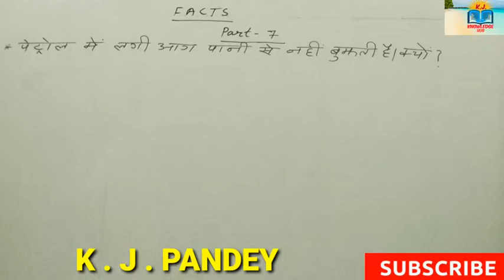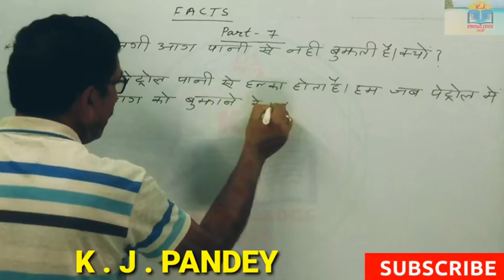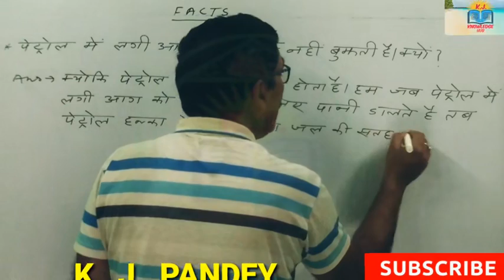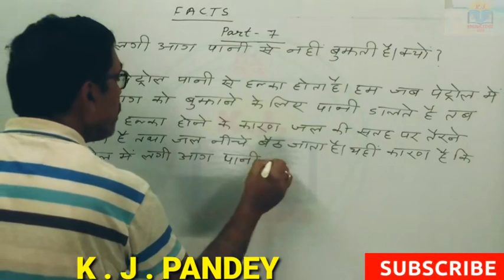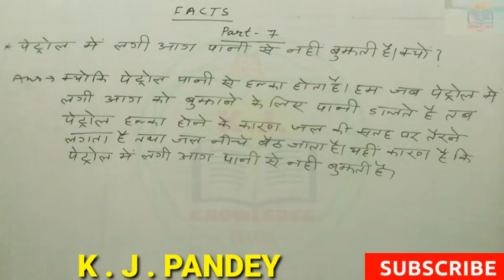FACTS PART :- 7 .पेट्रोल में लगी आग पानी से नहीं बुझती है। क्यों?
मानव के मष्तिस्क में उठने वाले विभिन्न तरह के वैज्ञानिक प्रश्नों ऐसा क्यों होता है  ? कैसे होता है? क्या होता है?  जैसे प्रश्न के वैज्ञानिक कारण का विश्लेषण करने का हमने एक छोटा -सा प्रयास FACTS के  नाम से एक सिरीज शुरू किया है। खास कर वैसे विद्यार्थियो के लिए  जो  प्रतियोगिता परीक्षाओं की तैयारी कर रहे है।
इस विडियो में हमने ऐसा क्यों होता है?  जैसे प्रश्नों का तथ्यायात्मक उत्तर एवं वैज्ञानिक कारण देने का एक छोटा सा प्रयास किया है।
हमें आशा है कि आपलोगों को हमारा यह छोटा -सा प्रयास पसंद आएगा।
FACTS
PART :- 6
LINK